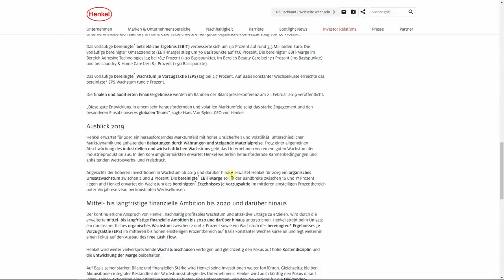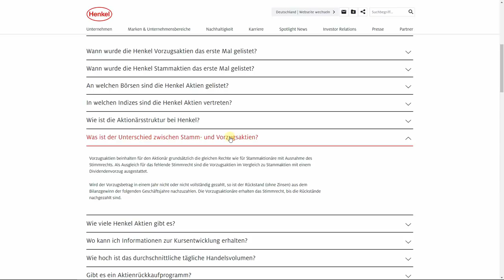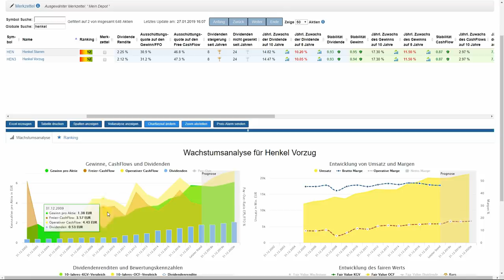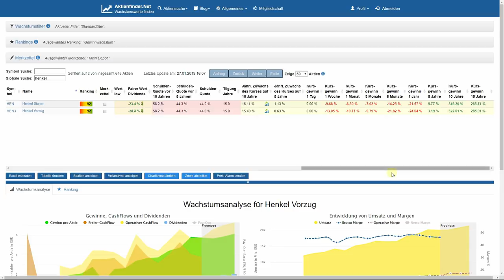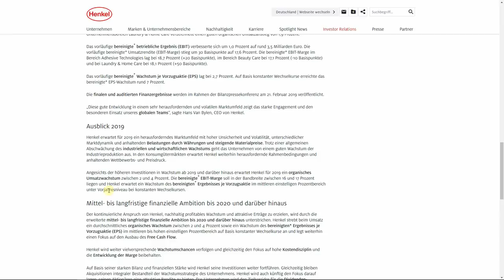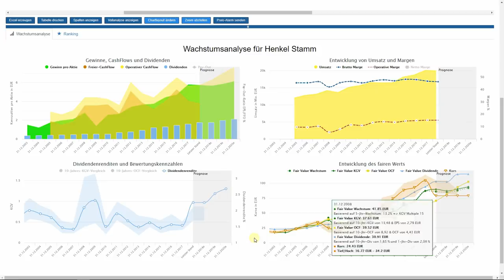Henkel Aktie(n) - Unterbewertet und kaufenswert?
Die Henkelaktien (Vorzug und Stämme) haben innerhalb eines Jahres knapp ein Viertel an Wert verloren. Bei einem eher unspektakulär vor sich hinwachsenden Unternehmen wie Henkel ein großer Kursrückgang. Anlass genug, sich Henkel von der fundamentalen Seite zu nähern mit der Frage, ob die Aktie nun unterbewertet und kaufenswert ist.